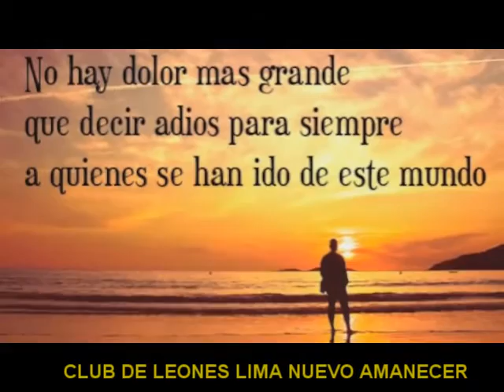LEON FUNDADOR JOSE PERALTA CLN H4 PERU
Nuestro más sentido Pésame  a su esposa Juanita, sus queridos hijos y  familia CORDOVA & AVELLANEDA a nombre de todos los Socios del Club Lima Nuevo Amanecer,. Estamos unidos en un solo sentimiento y dolor por la partida de nuestro hermanito Leon JOSE CORDOVA PERALTA
LEON DE LEONES- LEON FUNDADOR de nuestro querido Club. Sabemos que estas gozando de la presencia de nuestro Padre Celestial, nuestro Señor Jesucristo, por ser un buen padre, amigo, hermano y
Por el gran amor espíritu de servicio hasta el final. Siempre recordaremos a ese LEON RUGIENTE que transmitía mucha paz. Se queda con nosotros tus enseñanzas.
"Y me ha dicho “Bastante mi gracia porque mi poder se perfecciona en la debilidad (2 Corintios 12:))"
Hasta pronto Pepito.
Adela de Alcazar
Presidenta Club de Leones Lima Nuevo Amanecer
Ericka Neyra Alfaro
Secretaria